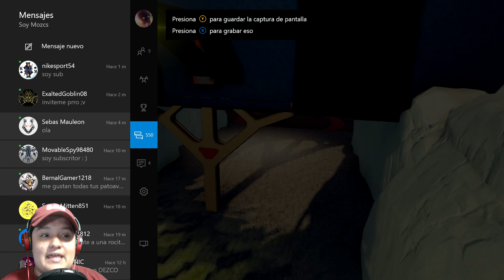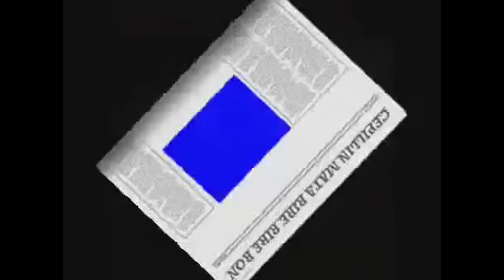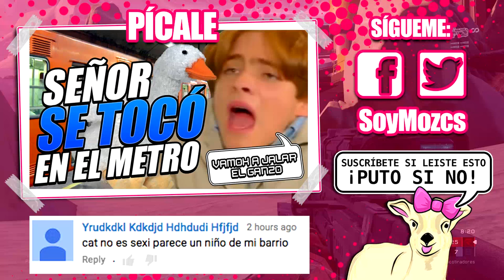MENSAJES SUBLIMINALES en CANCIONES INFANTILES 😱 | Halo 5